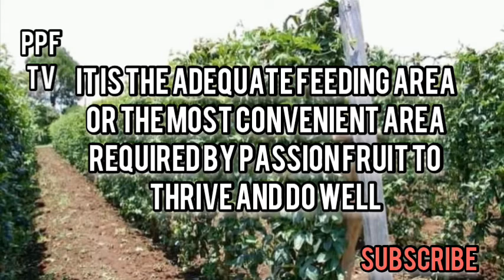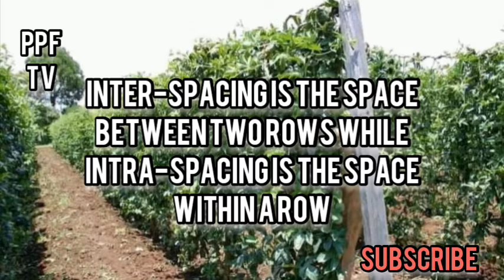THE CORRECT SPACING FOR PASSION FRUIT IN PASSION FRUIT FARMING.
passion fruit farming have a specific spacing due to it growth nature and sunlight requirement.

others factor affecting spacing
*soil fertility
*pest and diseases
*moisture availability
*number of seed per hole.

types of spacing
# inter-spacing
# intra-spacing

watch video for information